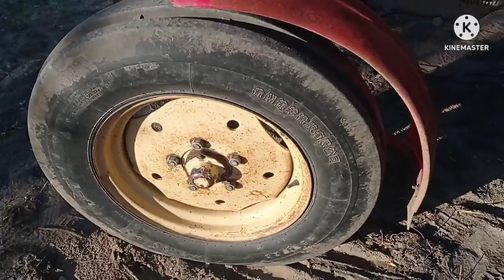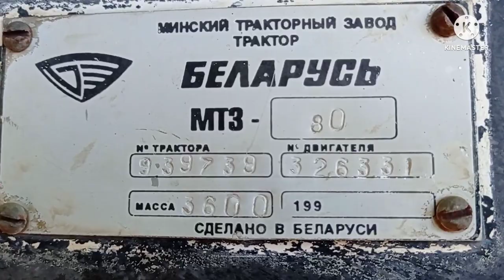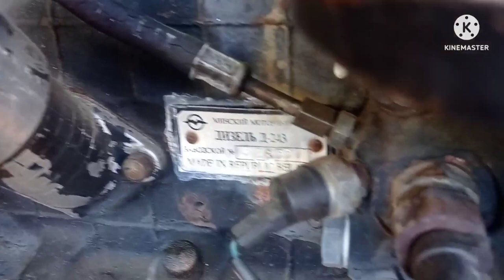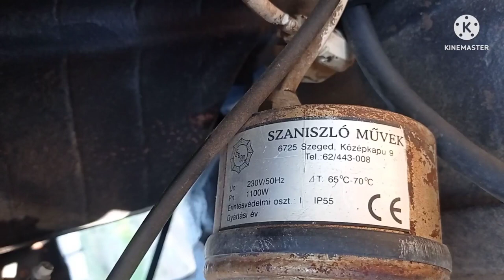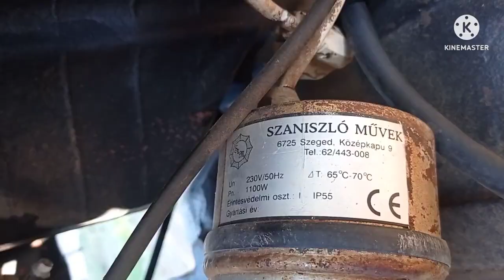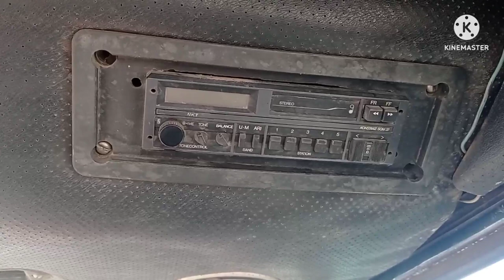MTZ-80. /MTZ Agro Vlog./ 2022.